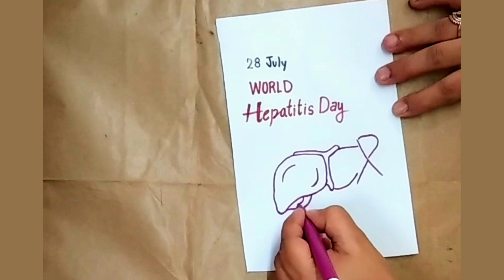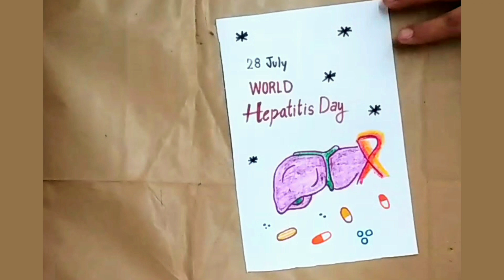World Hepatitis Day Drawing || Poster on Hepatitis Day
Hello Friends...

About this video:
World Hepatitis Day is commemorated each year on 28 July to enhance awareness of viral hepatitis, an inflammation of the liver that causes a range of health problems, including liver cancer.

I am sure that you guys are going to love and enjoy this hepatitis day drawing or how to draw hepatitis day poster.

Independence Day | Independence Day Drawing | 15th August

Keep WATCHING...
Keep LOVING...